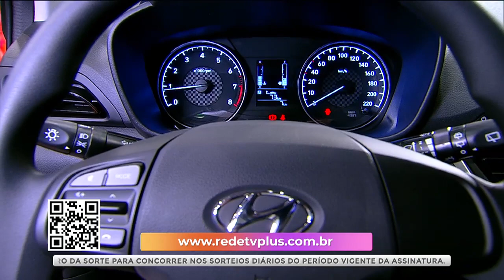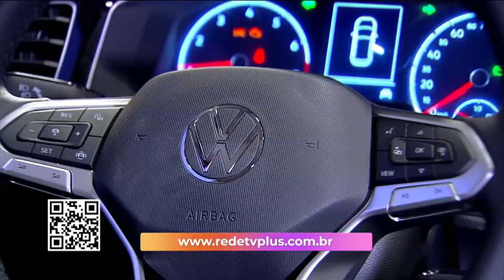Superpop (21/10/20) | Completo